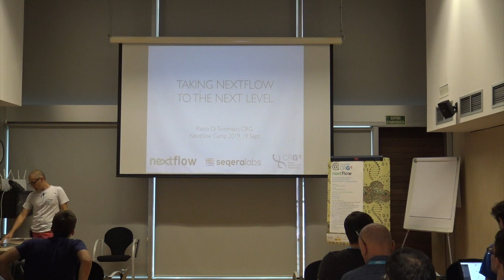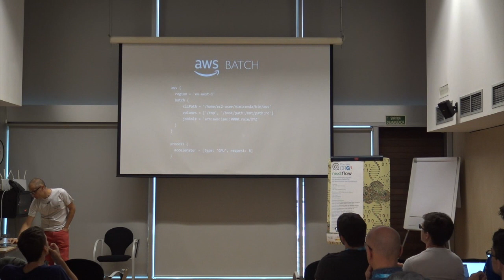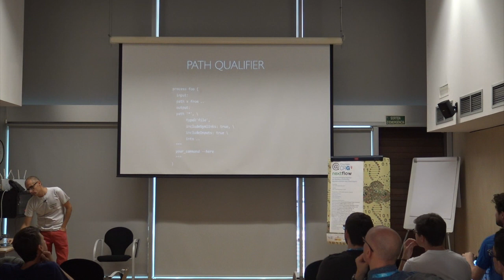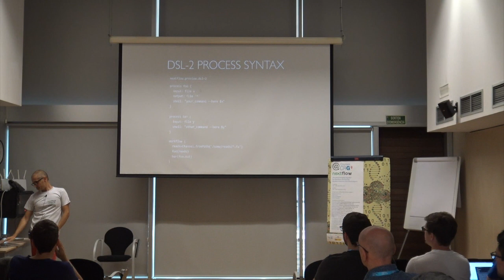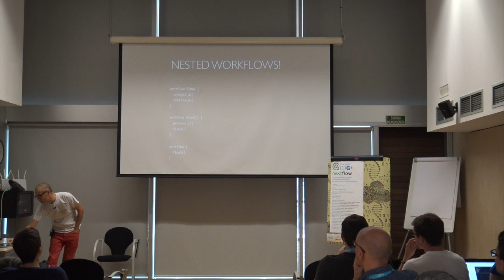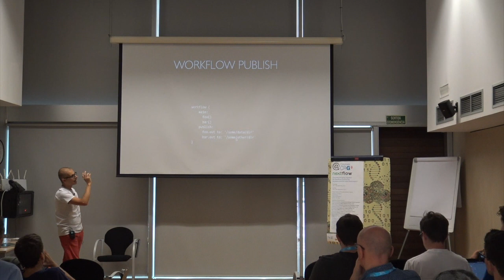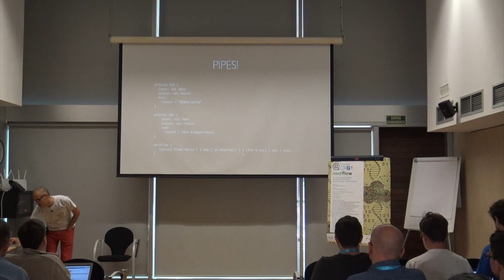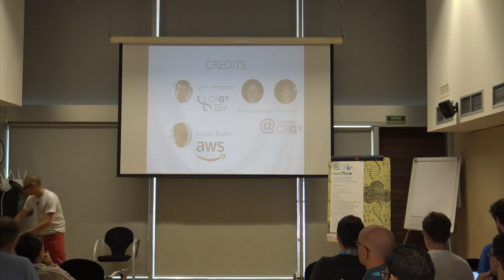What's new in Nextflow: DSL-2 and beyond - Paolo Di Tommaso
Paolo Di Tommaso talks about the future development of Nextlfow at Nextflow Camp 2019. The complete program is available at think